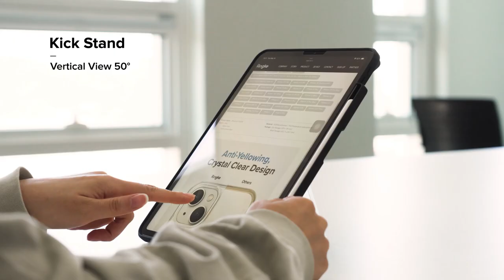애플 아이패드프로 | 링케 퓨전 스케치 스탠드 | 2024 | iPadPro11-inch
iPadPro11-inch